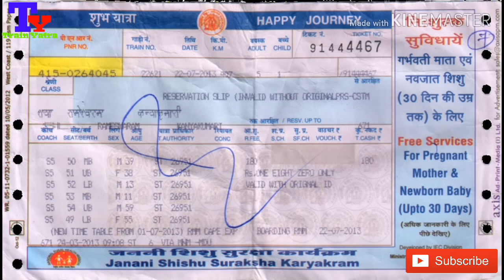(Hindi)सूरत-मुज़फ़्फ़रपुर एक्सप्रेस!! 19053!! Surat-Muzaffarpur Express!! Via Mau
The 19053/19054 Surat - Muzaffarpur Express is an Express train running between Surat of Gujarat and Muzaffarpur of Bihar.[1][2]

It operates as train number 19053 from Surat to Muzaffarpur Junction and as train number 19054 in the reverse direction serving the states of Gujarat, Madhya Pradesh, Uttar Pradesh and Bihar.

Coach composite
The train consist of 18 coaches:

1 AC III Tier
9 Sleeper Class
6 General Unreserved
2 Seating cum Luggage Rake
Services
The 19053 Surat - Muzaffarpur Express covers the distance of 2140 km in 46 hours 20 mins(46 km/hr) & in 45 hours 30 mins as 19054 Muzaffarpur - Surat Express (47 km/hr).

As the average speed of the train is below 55 km/h (34 mph), as per Indian Railway rules, its fare doesn't includes a Superfast surcharge.

Reversals
The train is reversed one time at Bina Junction and Shahganj Junction.

Rake Sharing
The train share its rake with 12945/12946 Surat - Mahuva Superfast Express.